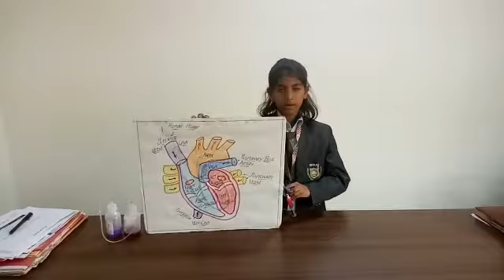Zest for Science' at Suraj School Bhiwadi.. Learning by doing'the best way to learn!